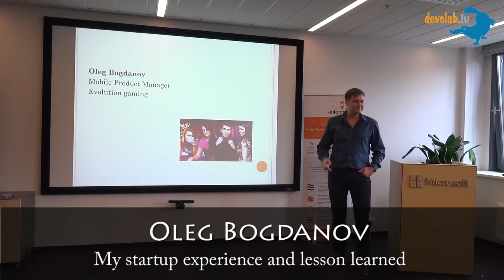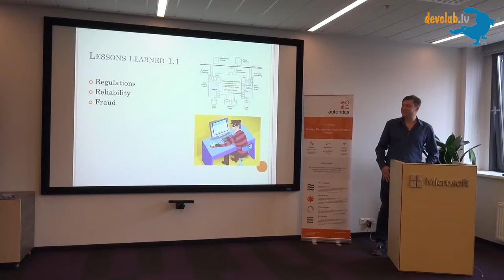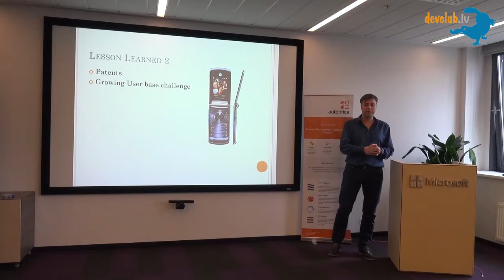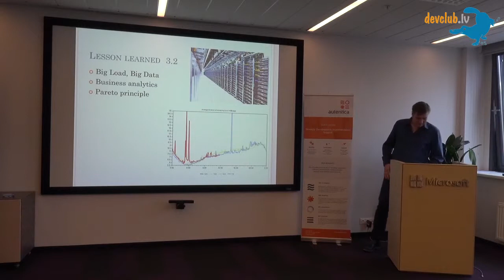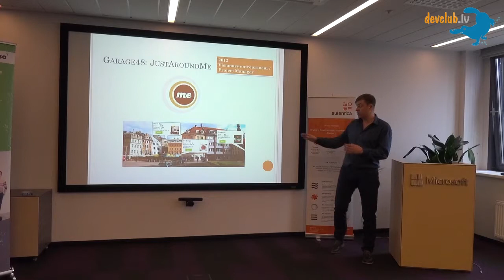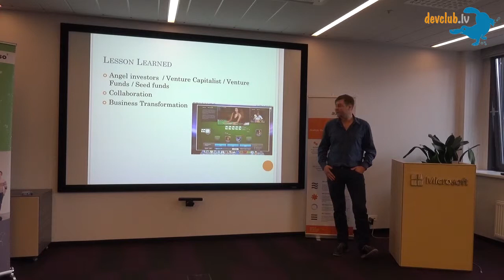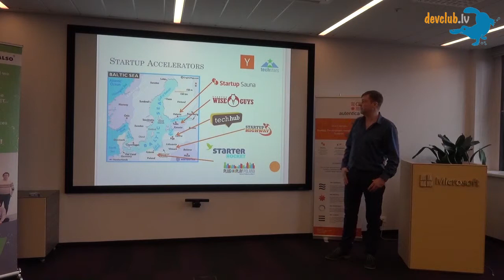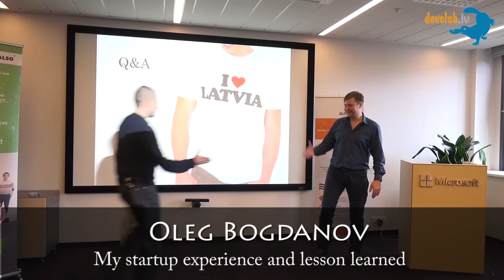Oleg Bogdanov - "My startup experience and lesson learned"